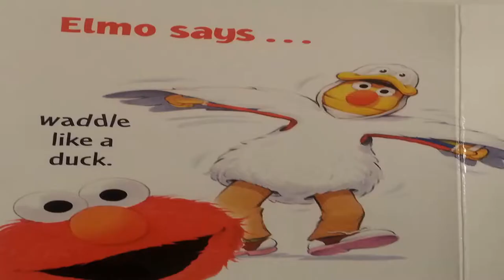Elmo Extended Book Alex